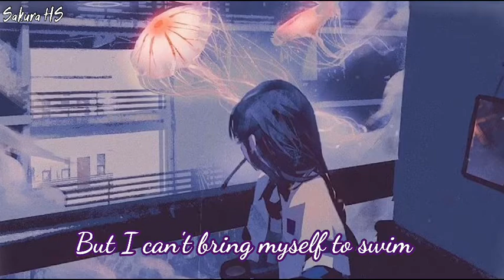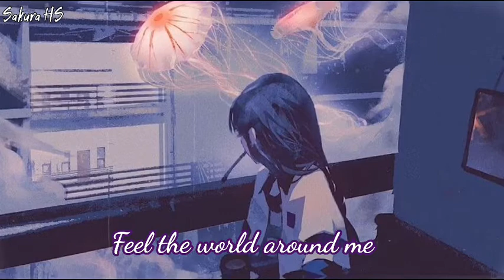Nightcore - Easy on me